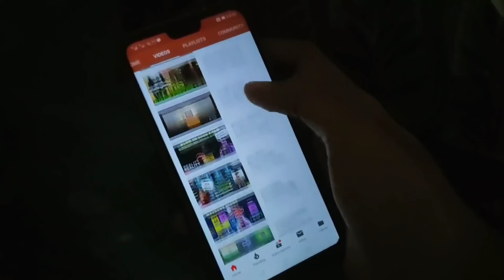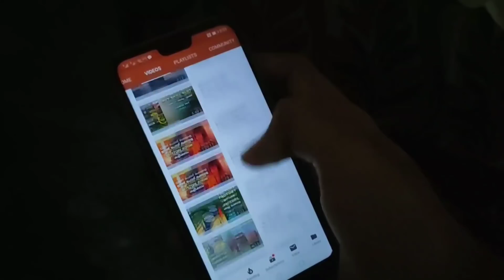MYSTERY SHOP 8.0 CONFIRMED || വെറുതെ തള്ളുന്നതല്ല മച്ചാന്മാരെ സത്യമാണ്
winzo Download ചെയ്തു എന്ന് ഉറപ്പുവരുത്തുക
വിശോസ്തം സുതാര്യം 😘